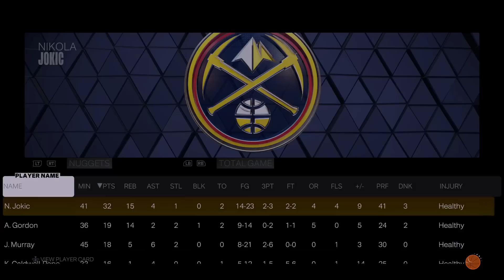NBA 2K23 Finals Mode | Heat vs Nuggets Game 5 | Ultra Realistic Simulation